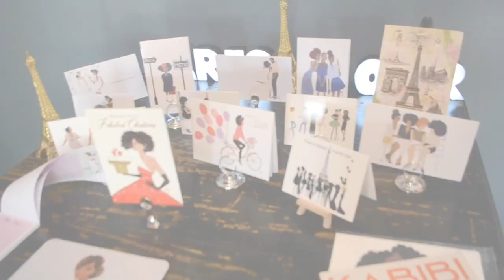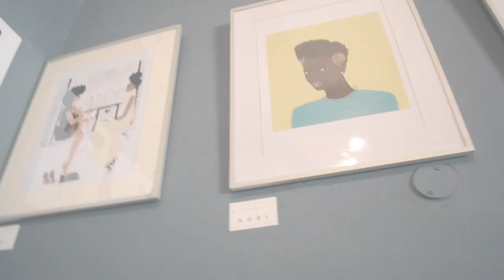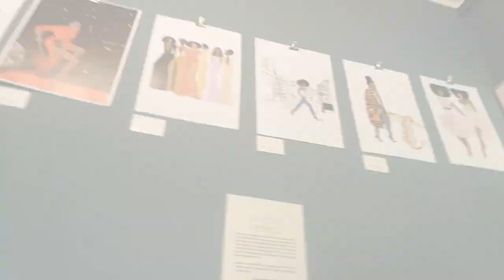The Sp_ce Zimbabwe : " Black Woman Art Series 2018- Nicholle Kobi"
Highlights from the Black Woman Art Series featuring a one day only exhibition by artist , Nicholle Kobi .